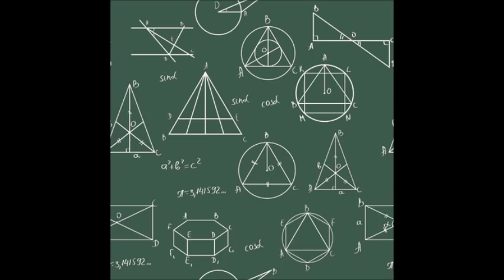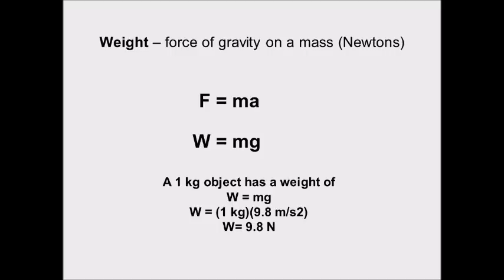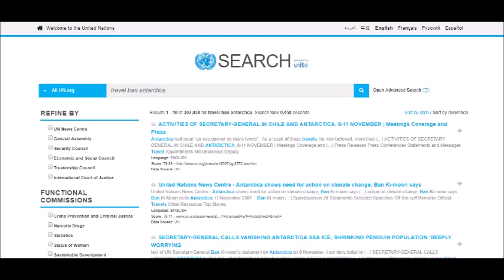The Planetary Pancake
Silly flat-earthery. I also made an oopsie: the picture from Mt. Everest is evidently curved, so scrap that one. All pictures are from Google.
“10 easy ways you can tell for yourself that the Earth is not flat”